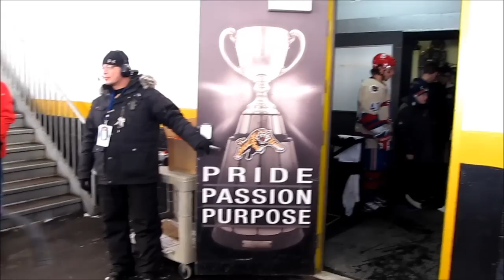AHL Outdoor Classic Steeltown Showdown Hamilton Bulldogs vs Toronto Marlies Ivor Wynne Stadium